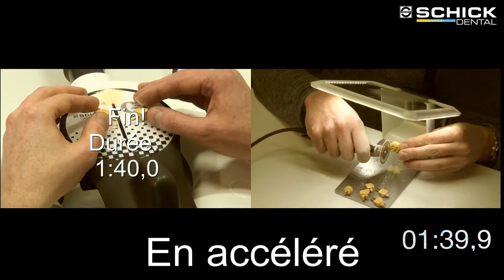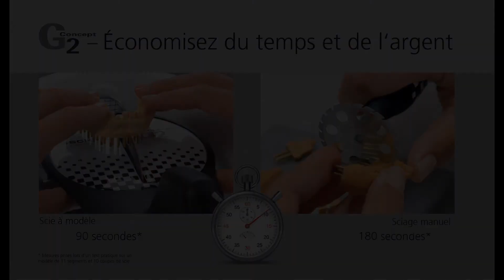Schick G2 comparaison fr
Comparaison performance avec un sciage manuel de la scie G2 Shick